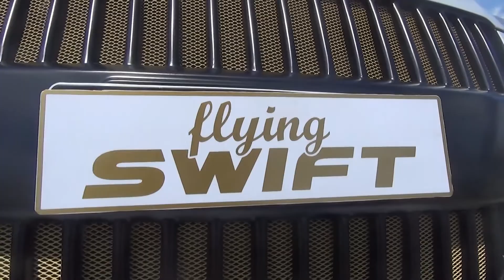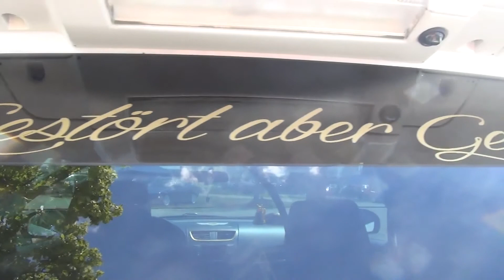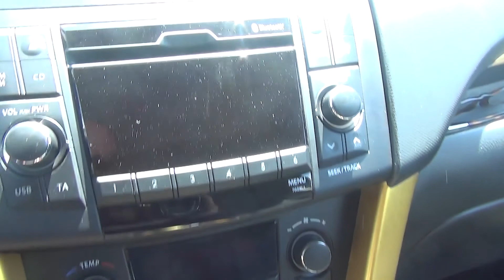Suzuki Swift golden wings fulltour & exhaust | Rockford Fosgate TuningDays 2016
More SUZUKI stuff
The one big passion of all4motion is cars & verhicles:  Cars - all varieties, colours and shapes!  Follow all4motion - Automobile Lifestyle here on youtube.

The Equipment:
Sony alpha 77 mk II
Sony CamCorder
Sennheiser MKE 400 Microphone
Videoleuchte Polaroid 312
Canon Legria Mini X